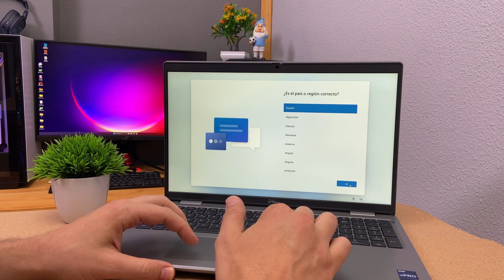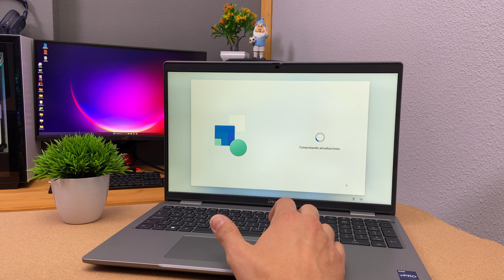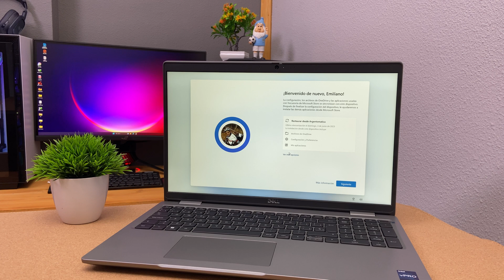Nuevo Laptop Dell Latitude 5540: rendimiento potente y diseño elegante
🔽PC GAMING🔽
✅ CPU

🔽PC EDICION/STREAM🔽